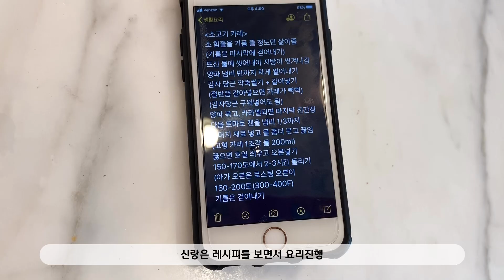미국사는 한국인 가정 뭐해 먹고 사나?/삼시세끼 만들기/일식집 부드러운 계란찜 만들기/소세지 크로와상/신랑의 소고기카레/펜실베니아 필라델피아 일상/AGA COOKING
오늘도 삼시세끼 만들고 먹고 했더니 하루가 끝났어요.
캔오프너.와인오프너 구매차 아래 링크 걸어두었답니다.

와인오프너